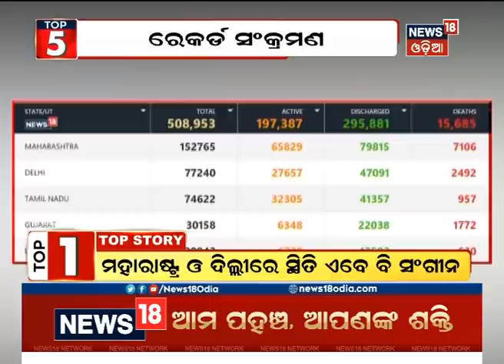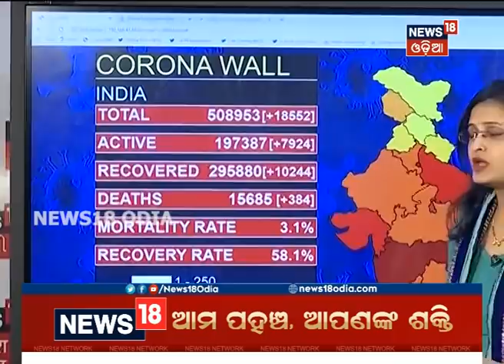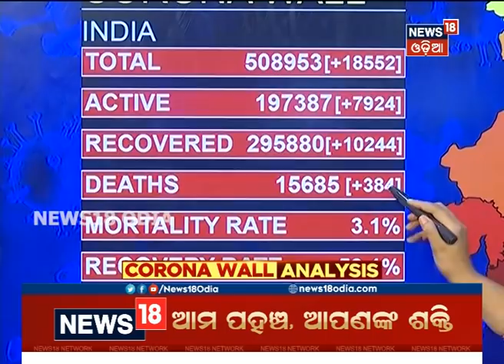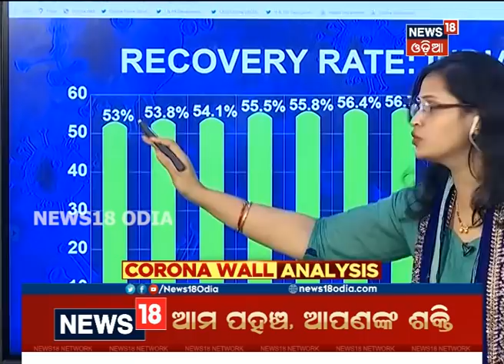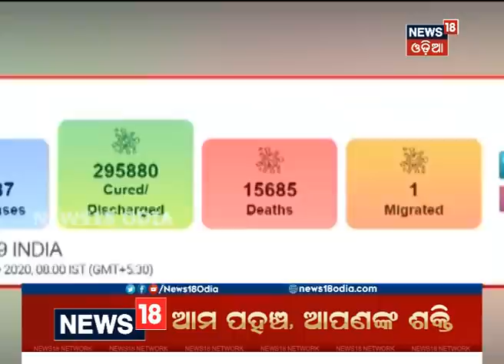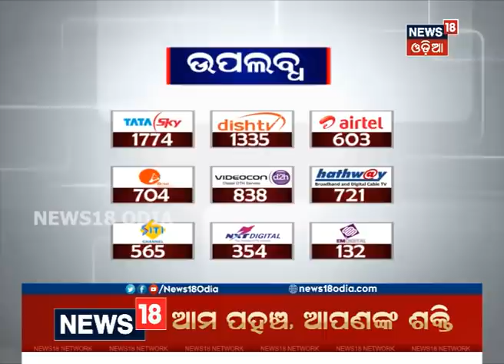Top5 at 5 Bulletin । ଦେଖନ୍ତୁ ସନ୍ଧ୍ୟା ସମୟର ମୁଖ୍ୟ ୫ଟି ଖବର | 27th June 2020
ଦେଖନ୍ତୁ ଆଜି ଦିନର ମୁଖ୍ୟ ୫ଟି ଖବର କେବଳ News18 Odia ମାଧ୍ୟମରେ |
Top Five At 5 shows the top five stories of the day. So do not miss News18 Special program Top Five At 5. For more latest news visit News18 Odia playlist "TOP FIVE AT 5"